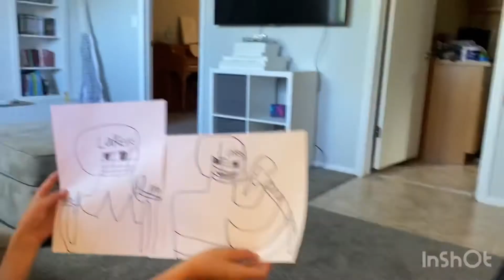What if I drew a fortnite character??